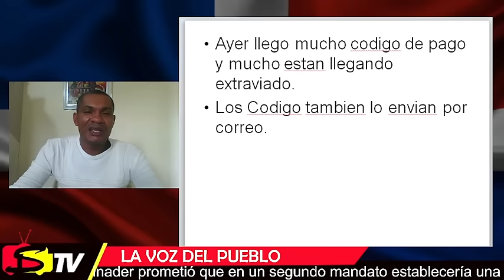LISTA DE CÓDIGOS DEL BONO MADRE – CODIGO EXTRAVIADO